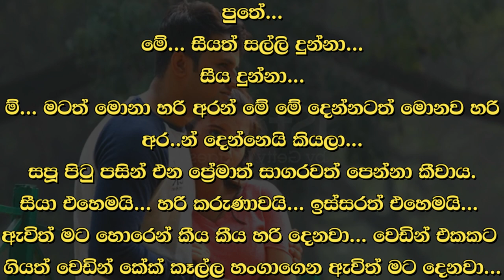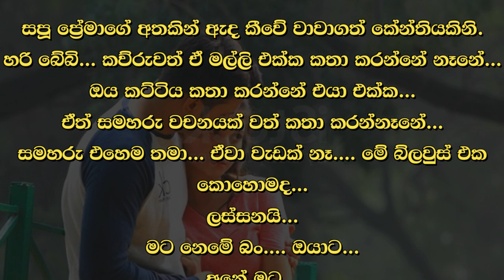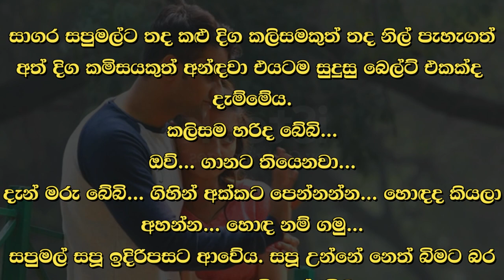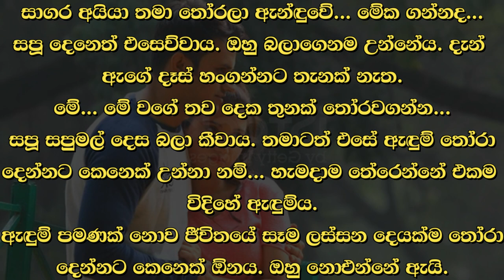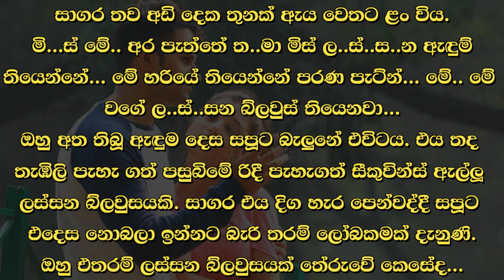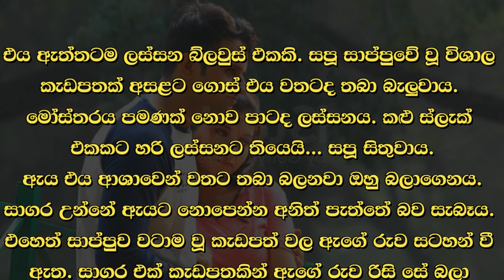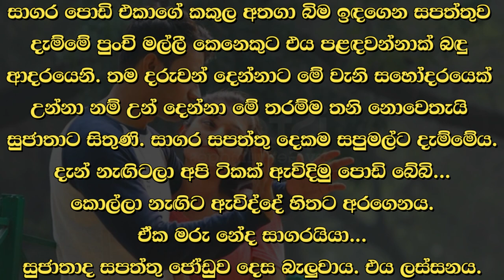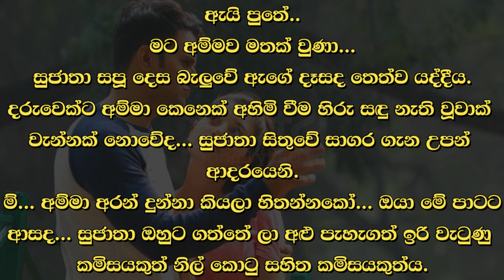😊 සපු - Sapu 44 😊 | දැන් ඇගේ දෑස් හංගන්නට තැනක් නැත. | VishwaNovels | Sinhala Novels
කතාවෙන් බිඳක්: සාගර අයියා තමා තෝරලා ඇන්දුවේ... මේක ගන්නද...
සපූ දෙනෙත් එසෙව්වාය. ඔහු බලාගෙනම උන්නේය. දැන් ඇගේ දෑස් හංගන්නට තැනක් නැත.
මේ... මේ වගේ තව දෙක තුනක් තෝරවගන්න...
සපූ සපුමල් දෙස බලා කීවාය. තමාටත් එසේ ඇඳුම් තෝරා දෙන්නට කෙනෙක් උන්නා නම්... හැමදාම තේරෙන්නේ එකම විදිහේ ඇඳුම්ය. ඇඳුම් පමණක් නොව ජීවිතයේ සෑම ලස්සන දෙයක්ම තෝරා කෙනෙක් ඕනය.

A bit of the story: Sagara brother chose and wore it... should I buy this...
Sapoo raised her eyes. He was waiting. Now there is nowhere to hide her eyes.
This... pick two or three more like this...
Sapoo looked at Sapumal and said. If there was someone to choose clothes for him, he would always wear the same clothes. Not only clothes, but all beautiful things in life need someone to choose.

Time Codes
0:00 - Intro
0:02 - Love Story
09:28 - End